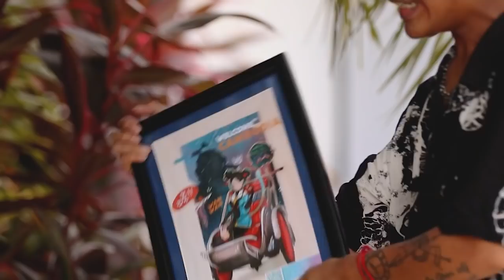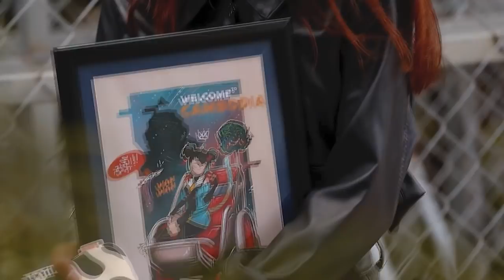មនុស្សស្រី សាវ៉ាទាំងអស់ - Official ShortFilm